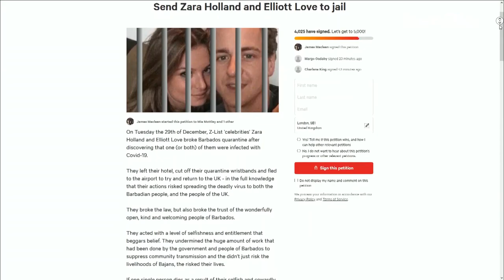Love Island star Zara Holland avoids jail after Barbados Covid-19 rule breach | ITV News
The Love Island star Zara Holland has been fined for breaking coronavirus rules, while on holiday in Barbados.

The 25 year old had tried to leave the country with her boyfriend, after he tested positive for Covid 19.